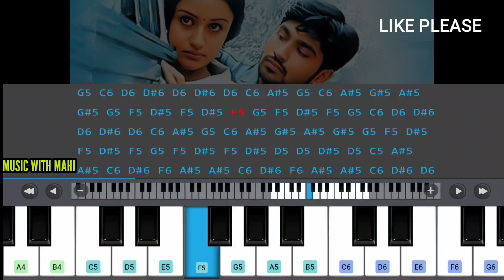7/G brundhavana colony bgm // 7/g rainbow colony sad bgm yuvanshankarraja selvaraghavan movie bgm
7/ g brundhavana colony bgm
7/g rainbow colony love bgm
7/g climax bgm
love bgm 7/g movie
selvaraghavan yuvanshankarraja bgm
7/g movue bgm